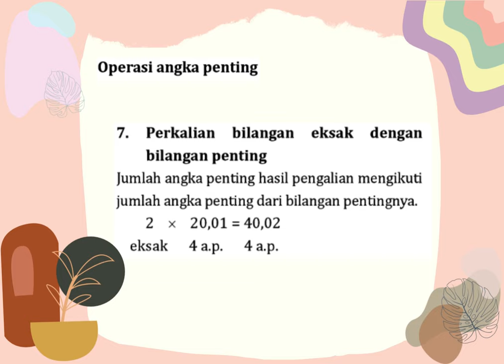Kartu Catatan Operasi Angka Penting